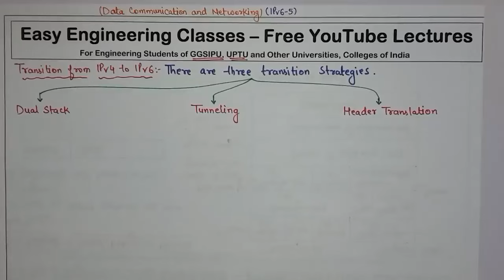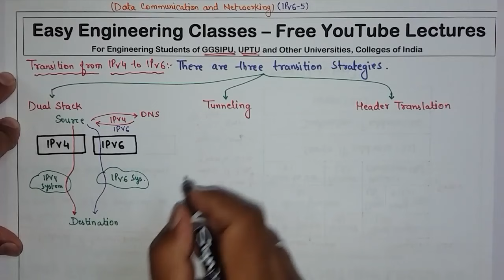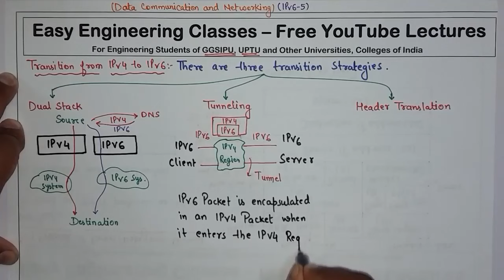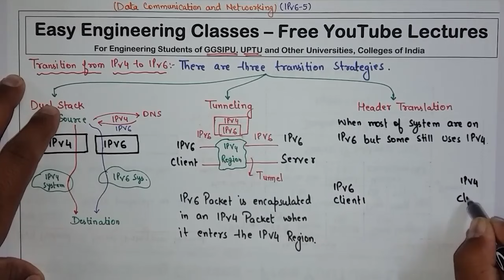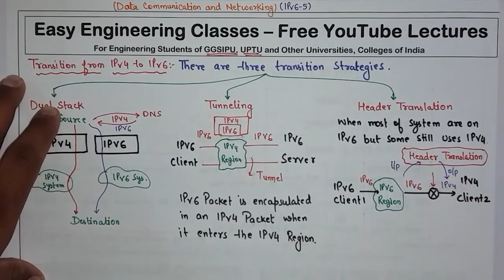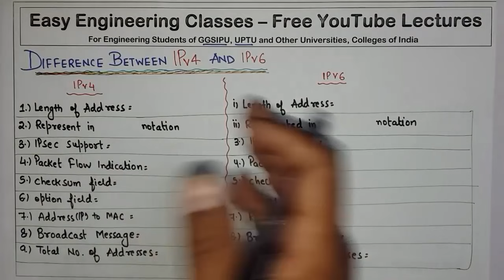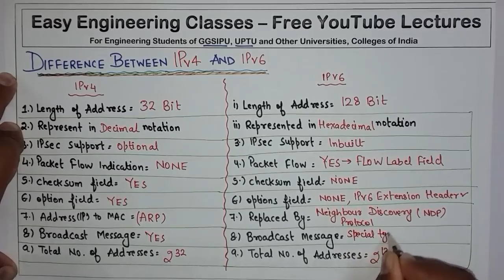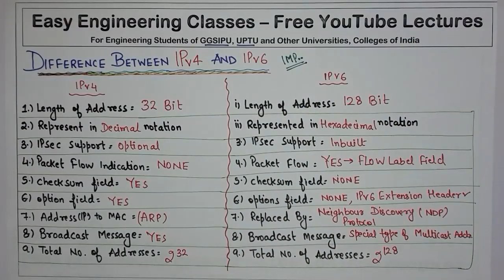L58: IPv4 to IPv6 Transition and Difference b/w IPv4 and IPv6 | Data Communication Network Lectures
In this video you can learn about IPv4 to IPv6 Transition and Difference b/w IPv4 and IPv6. Following three strategies for Conversion from Ipv4 to Ipv6 are discussed in this video: Dual Stack, Tunneling, Header Translation with example. This topic is very important for College University Semester Exams and Other Competitive exams like GATE, NTA NET, NIELIT, DSSSB tgt/ pgt computer science, KVS CSE, PSUs etc

IPv4 to IPv6 Transition – Dual Stack, Tunneling, Header Translation – Difference b/w IPv4 and IPv6 | Data Communication and Networking Video Lectures in Hindi